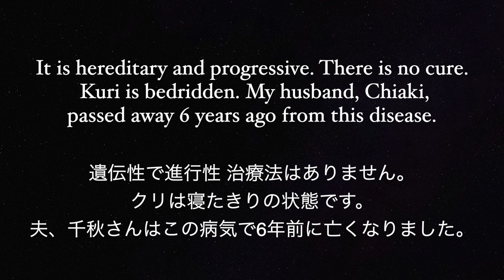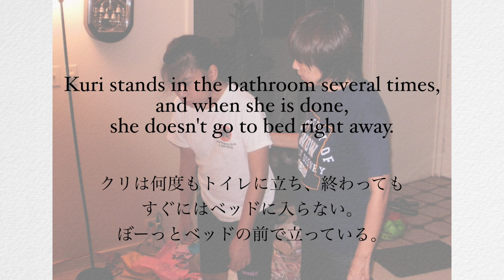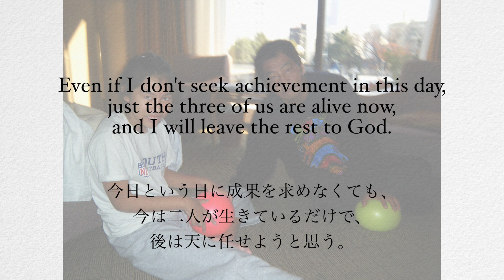[175]"OHANA"例え限られた時間でも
私の娘、クリはDRPLAという脳が萎縮していく病気を患っています。
遺伝性で進行性 治療法はありません。クリは寝たきりの状態です。夫、千秋さんはこの病気で6年前に亡くなりました。
私は治療法を見つけたくて、「OHANA∙家族」を書きました。娘を救うことができますように。